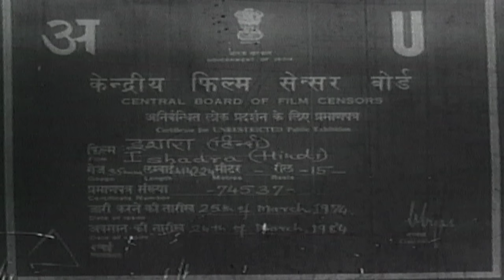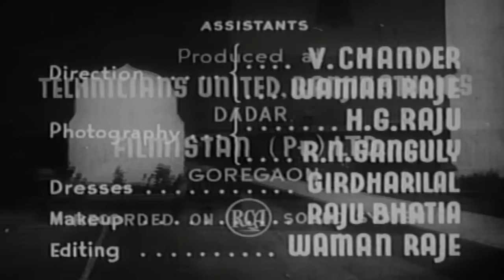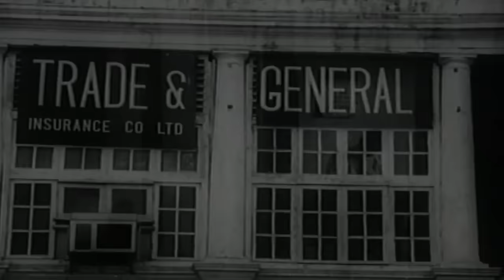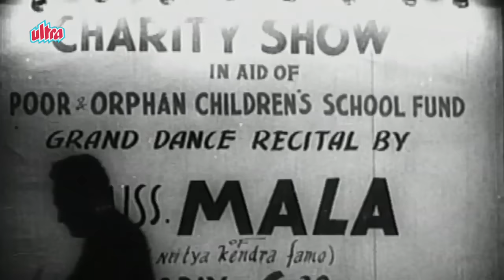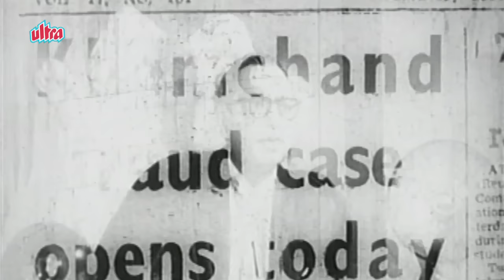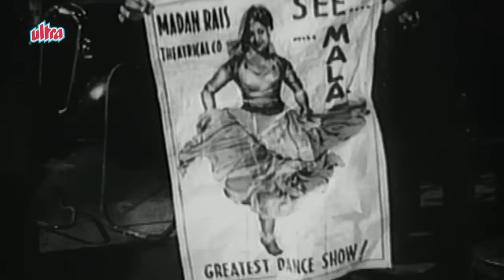Ishaara Full Movie | Joy Mukherje | Vyjayanthimala | Old Hindi Movie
Superhit Old Classic Hindi Movie Ishaara (1964)
Starring:  Joy Mukherjee,  Vyjayanthimala, Jayant, Shammi, Pran.
Director: K. Amarnath, Producer: K. Amarnath

Synospsis: Sent to Boarding School at a very young age, Mala returns home to Delhi after 10 years to find that everything has changed. Her widowed mom has re-married wealthy Khemchand, and all of the family, which consists of sister, Shashi; brother, Deep, and a younger brother, Munna, live in a palatial house. Khemchand does business illicitly as an insurance broker, when the government decides to nationalize insurance companies, he is arrested and sentenced to 7 years in jail. His entire family is thrown out on the street, where they are taken care of by Vijay, a poor stage artist, who has fallen in love with Mala, who also has a place in her heart for him. But circumstances keep the two lovers apart, so much so that Mala is forced to refuse Vijay's help, re-locates further away from him, and joins a dance troupe.